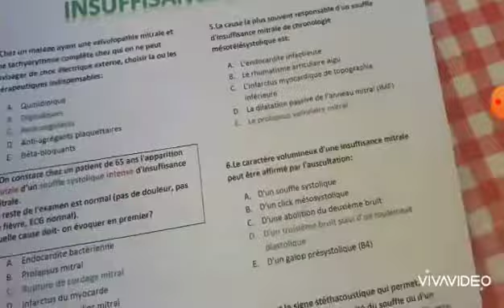📚كيف ادرس لتثبيت المعلومات على المدى الطويل💡 système modulaire 4ème année médecine